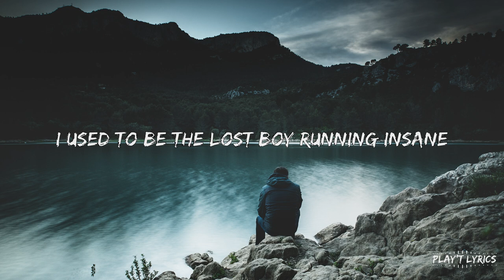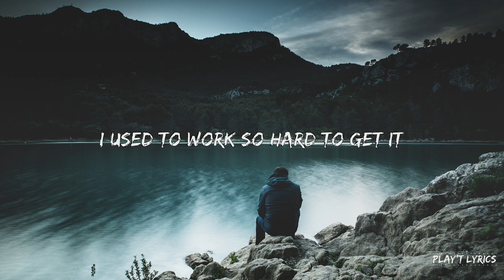Jacob Tillberg - Ghost Boy (Lyrics)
🎙️Lyrics: Jacob Tillberg - Ghost Boy (Lyrics)

I used to be the lost boy running insane
I used to be the ghost boy looking for fame
I used to work so hard to get it
So hard to get it

I used to be the one living in the fast lane
I used to be the one who only cry in the rain

Used to be the one who only cry in the rain

Used to be the ghost boy looking for fame